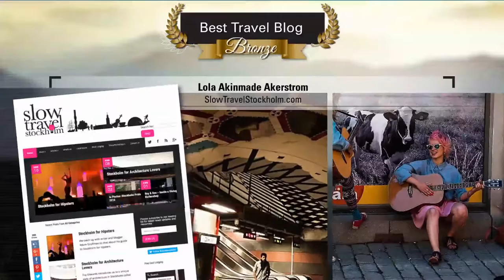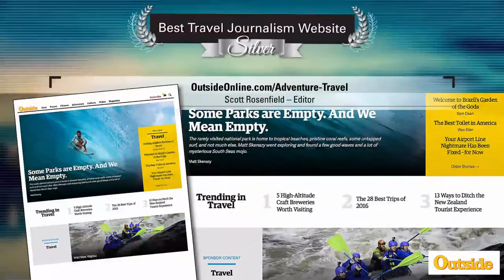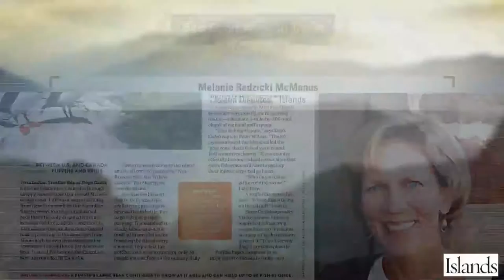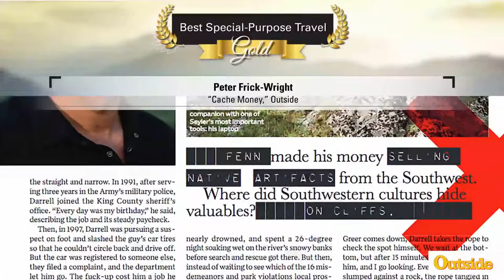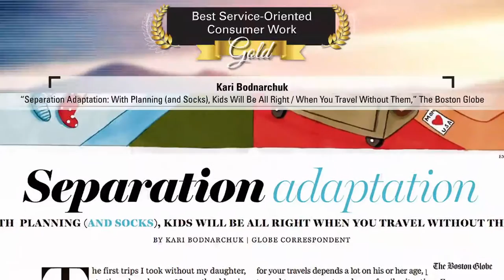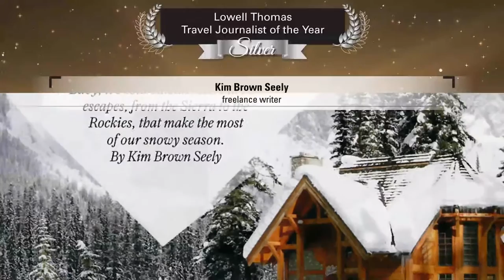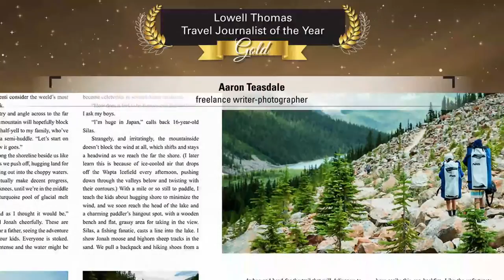2016 SATW Foundation Lowell Thomas Travel Journalism Awards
The 2015-16 SATW Foundation Lowell Thomas Travel Journalism Competition drew 1,307 entries. Winners were announced October 25, 2016 at the SATW convention in Wenzhou, China.

Judges for 2016 were the faculty at the Missouri School of Journalism, with Associate Professor/Meredith Chair John Fennell, Prof. Jennifer Rowe and administrative assistant Kim Townlain coordinating.

This is the 32nd annual competition. The SATW Foundation awarded nearly $20,000 in prize money to journalists.

The gold sponsor and major supporter of the awards is Carnival Corp along with individual donations from SATW members.